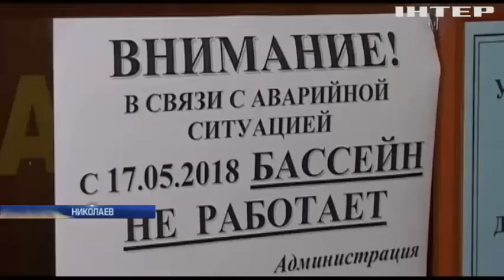В Николаеве юных спортсменов лишили бассейна